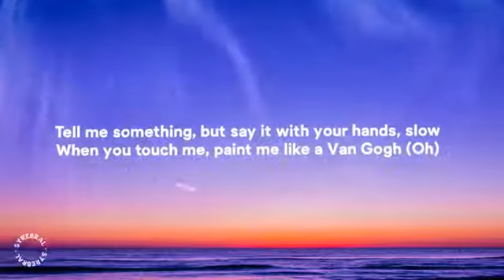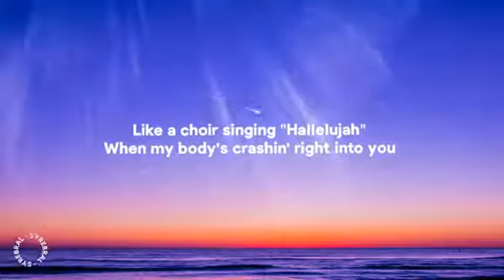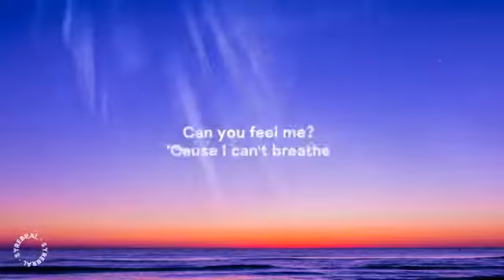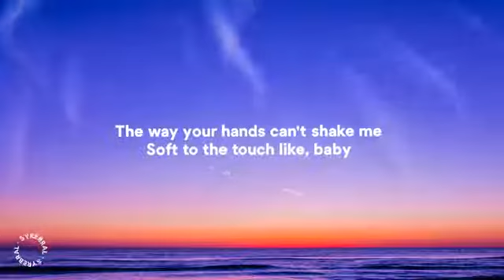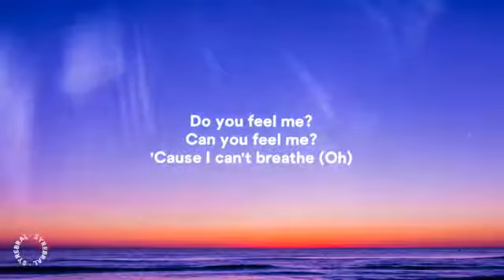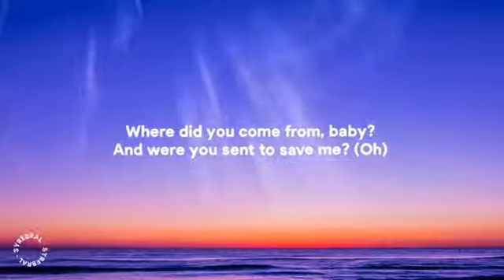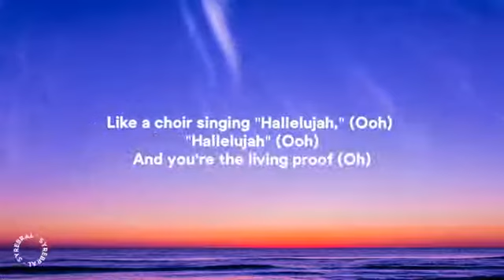Camila Cabello - Living Proof (Lyrics)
» Support SyrebralVibes:

» Support Camila Cabello:

» Side channels:
FutureHype -
LatinHype -